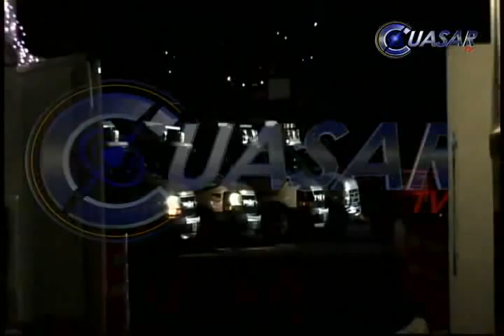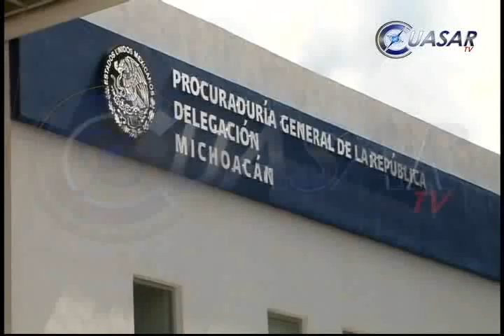Se accidentó en avioneta, líder de autodefensas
En  Michoacán una avioneta en la que se desplazaba el líder de los autodefensas, José Manuel Mireles, tuvo un accidente en el que resultaron 5 heridos y un muerto...